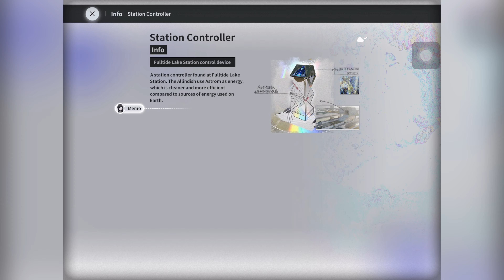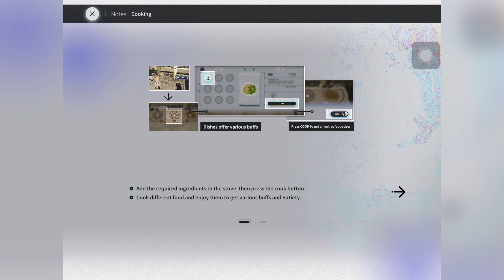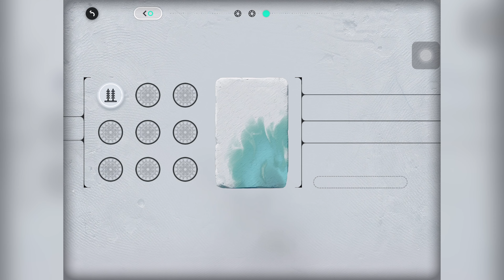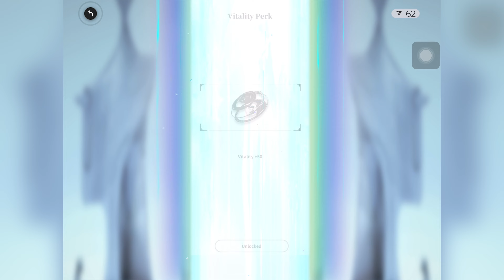Ex Astris | Walkthrough Full Gameplay - Part 3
Device: iPad Mini 5th Generation 2019 256gb

Support my Youtube Channel?

When the first satellite passes through the atmosphere, we believe we shall conquer the universe someday. Now I realized, humans are solely extending the boundaries of the earth left the kaleidoscopic world behind.

Investigator.

Have you ever thought that the mourning sea in front of you has lost its warmth?

We are struggling in the shallow waters when tides over the shore. We are stranded on the sandbank when waves recede.

Every single star shall rejoice and lament.

"Go through the storm and transcend eternity. Bon voyage."

Game Features:

Ex Astris is a semi-real-time, turn-based 3D RPG. As an investigator, you will delve into the world of Allindo and embark on a wondrous interstellar adventure.

Explore a planet in a tidally locked orbit, a realm where the sun never sets. Split into two distinct hemispheres by massive ring-shaped storms, this planet is home to bizarre creatures and intelligent beings remarkably similar to humans. On an RV journey, you will explore foreign lands with diverse local cultures, collect memories of extraordinary encounters, and unravel the mystery behind a looming storm.

A cool blend of turn-based gameplay and fast-paced action: Make the most of our innovative Obscuran Maneuver system and time your responses to perfectly counter enemy attacks. You can also pull off powerful team combos and joint attacks with your allies for strategic advantages.

Assemble a team of vibrant companions, each with their own motives and stories. Their powers and strength will depend on your knowledge of their traits. Scour Allindo for various materials to concoct special dishes and craft all sorts of Laylah-Keys to empower your team. Solve intricate puzzles in strongholds, defeat challenging foes that stand in your way, and unveil the mysteries of Allindo.